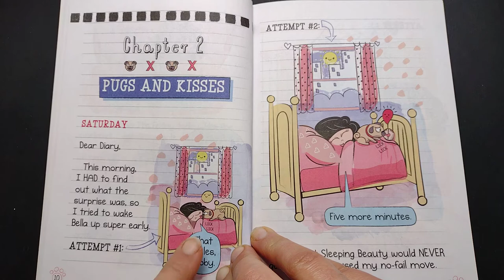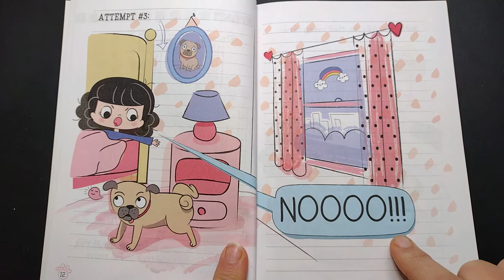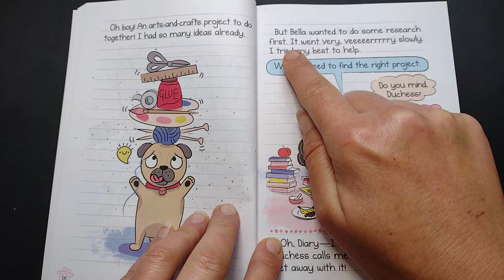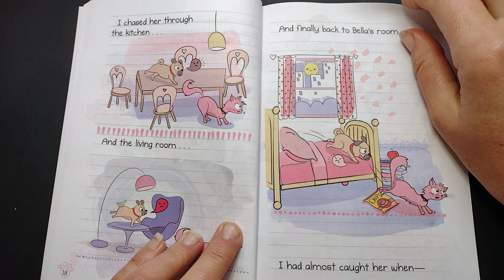2 🐕Diary of a Pug: Pug Blasts Off written by Kyla May